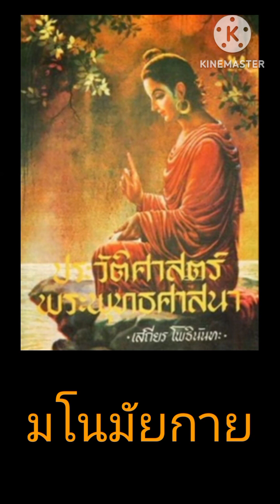มโนมัยกาย